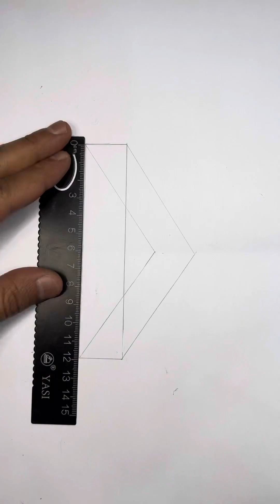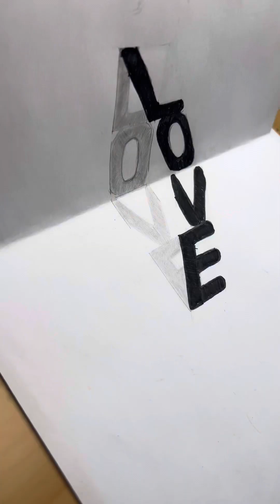How to draw 3d ? Einfach 😊try it 🤩